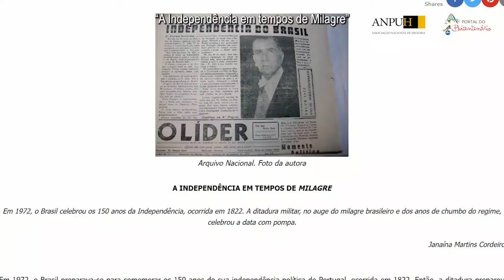Jonh Kennedy Costa | Professores comentam o Bicentenário #9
Em uma iniciativa conjunta do Blog das Independências e do Portal do Bicentenário, professoras e professores de História do Brasil comentam os textos publicados pelo Blog e falam de suas potencialidades para serem trabalhados em sala de aula.

Para este vídeo temos a presença do professor Jonh Kennedy Costa  comentando o texto A INDEPENDÊNCIA EM TEMPOS DE MILAGRE de Janaína Martins Cordeiro. Jonh Kennedy é formado em História pela UESPI e pós graduado em Ensino de História pelo programa de mestrado profissional (Profhistória) UFRJ/UESPI. Possui especialização em Educação Musical pela FAVENI. Professor de História e Música nas redes pública e particular de ensino da cidade de Parnaíba-PI. Atualmente desenvolve pesquisas nas áreas de História Indígena, História da Música e História dos calendários.

Nada como ver a reflexão daquelas e daqueles que lidam com o conhecimento histórico no dia a dia. Não deixe de assistir e compartilhar!